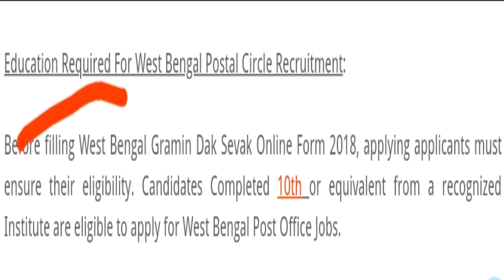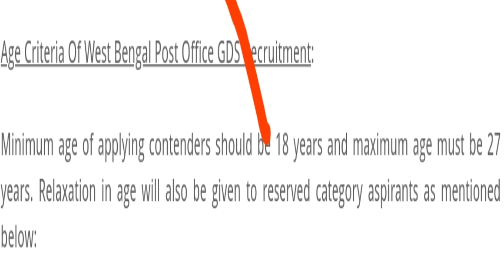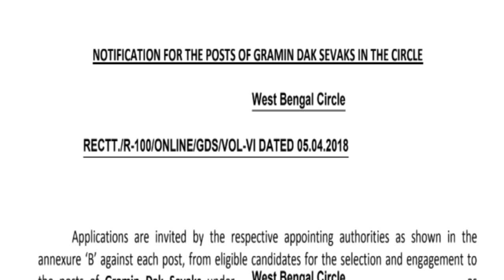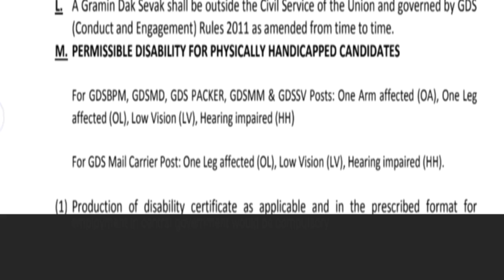भारतीय डाक में ग्रामीण डाक सेवक (GDS) के लिए निकली 5778 वेकन्सी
India Post Office or West Bengal Postal Circle is inviting online application form for India Post Office Recruitment 2018/ West Bengal Post Office Recruitment 2018 from eligible candidates for filling up 5778 vacancies for the post of Gramin Dak Sevak (GDS) through the website i.e. from 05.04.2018 to 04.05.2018. For more details and acquire complete details about WB Post Office/ India Post Office Recruitment 2018 Notification for the post of ग्रामीण डाक सेवक (GDS) such as how to apply, eligiblity, dates & other please read pdf notification.